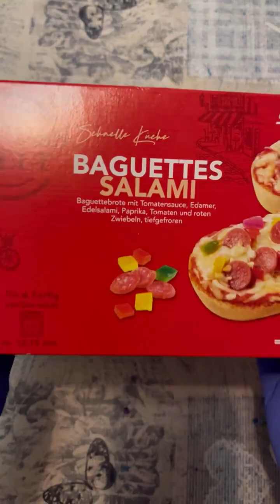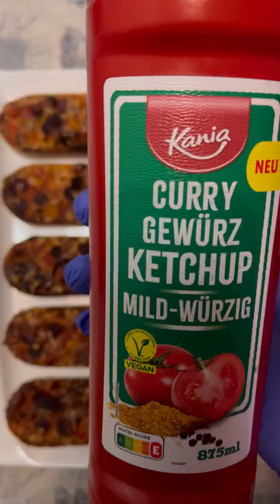filling platter with yummy food 😋 delicious asmr video 🍕 pizza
Pizzas  🍕 best 👌 pizzas
Making pizza at home very delicious pizza with baguette bread